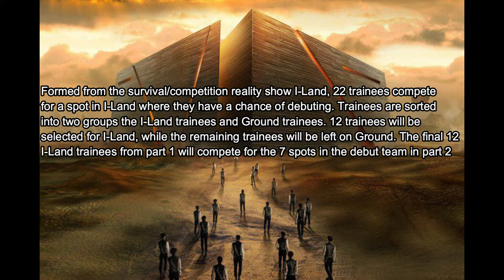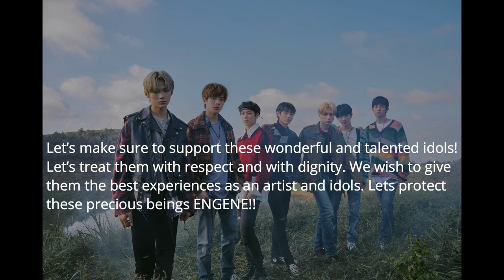Who They Are - ENHYPEN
All rights of BitHit Entertaiment, Belift Lab, CJ E&M